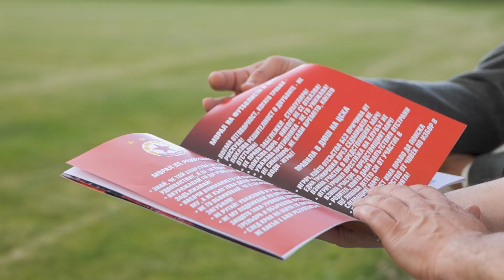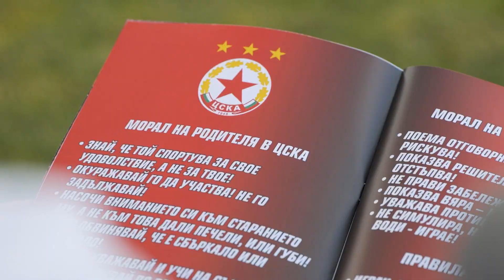Костадин Ангелов е новият директор на академията на ЦСКА.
Със своите отдаденост и привързаност към клуба, морални качества и висока спортно-техническа експертиза, затвърдена и оценена от УЕФА, Ангелов спечели доверието на собствениците и ръководството на клуба, за които развитието на детско-юношеската школа е сред ключовите приоритети. През последните месеци, специалистът наблюдаваше отблизо процесите в академията и вече е готов да започне същинска работа и промени, които да дадат нужните резултати. Сред основните цели са изграждането на силни играчи, които да намерят място и да се превърнат в гръбнак на първия отбор и националния тим, както и да бъдат конкурентни на съперниците си в международния футбол. Възпитанието и създаването на личности, притежаващи добродетели и високи морални качества, е друг ключов приоритет за Ангелов и клуба ни. Изключително внимание оттук нататък ще бъде обръщано на ролята на треньорите във възпитателния процес, както и на влиянието на родителите в спортното развитие на децата.

🤝Добре дошъл! Успех!